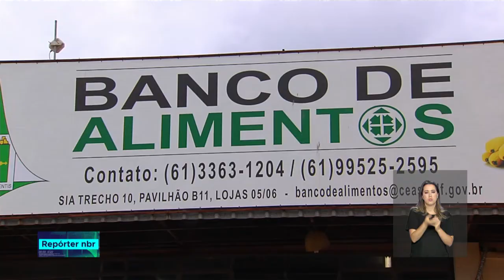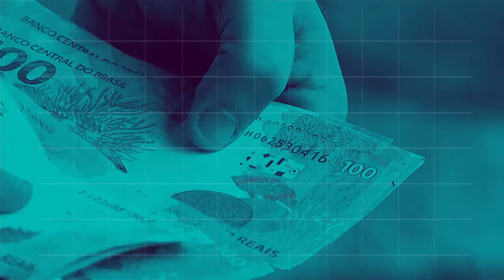BOLETIM REPÓRTER NBR 20h - 9 de agosto de 2018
REPÓRTER NBR 20h - 09.08.18: Brasil e Chile assinaram hoje acordo para ampliar a parceria na área de defesa. E mais:  vamos conhecer ações criadas para diminuir o desperdício de alimentos e garantir que a comida chegue no prato de quem precisa.